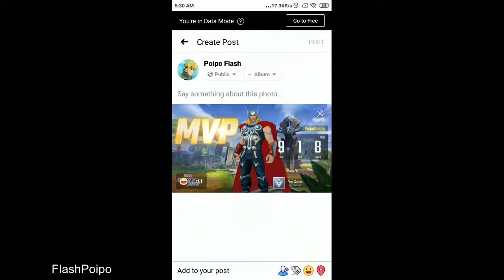Belajar Pakai Thor - Marvel Super Wwar